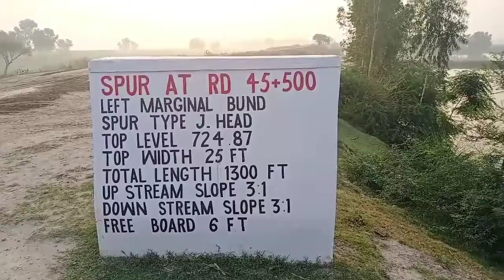village vlog | pind de nazare | Desi life |River of channab |punjab| Beauty of Punjab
Yours Questions